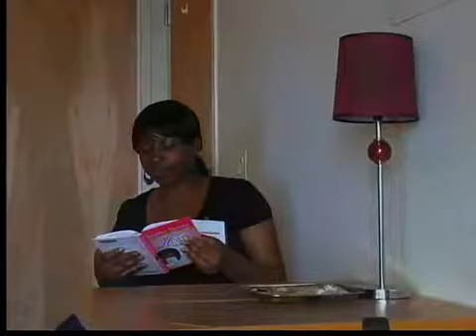Independence Place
For many teens, having family support propels them toward a successful future. But there are dozens of teens all over Northeast Ohio who have no one to go to for help. Now, there is new supportive housing in Cleveland to help these teens called Independence Place.